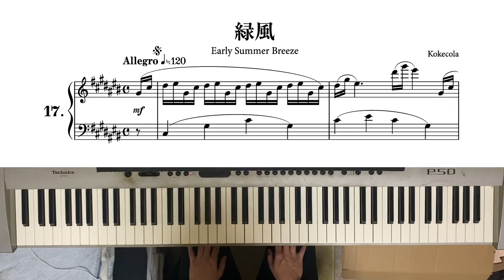【ピアノ自作曲】緑風（ピアノのショート・ショート No.17）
「ピアノのショート・ショート」17曲目

自作の曲を弾いてみました。「ピアノのショート・ショート」と題したシリーズで、1ページかつ易しめの短い小品です。